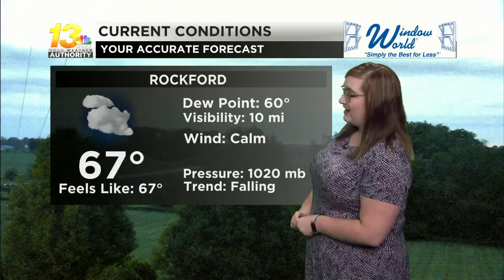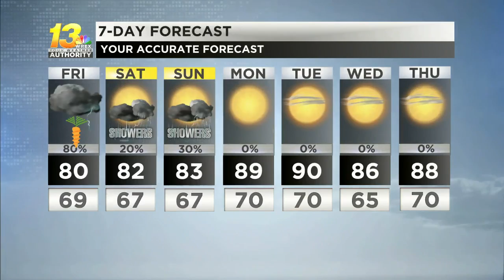Showery end to a comfortable week.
Rain showers are moving into the area this morning and could be heavy at times,